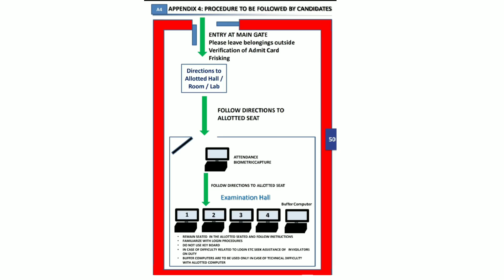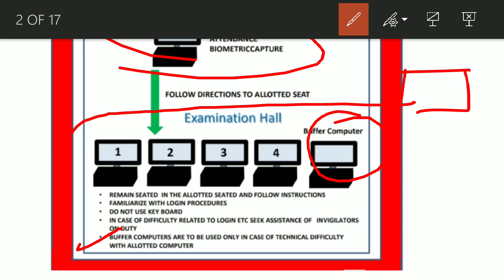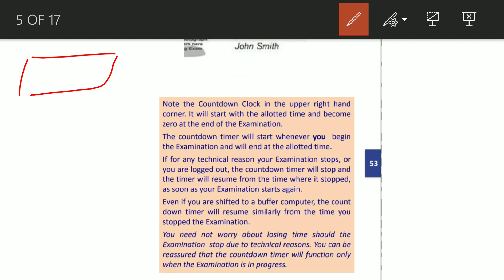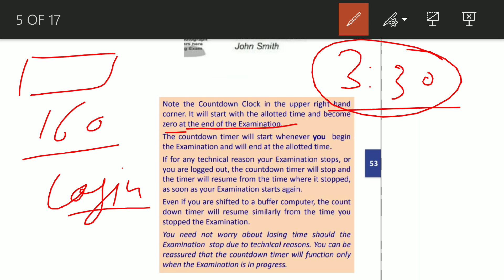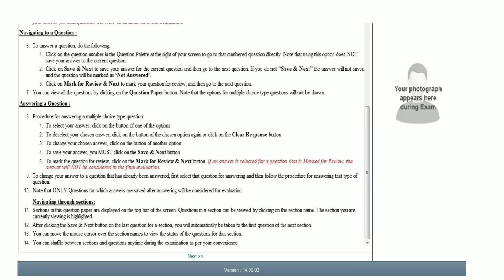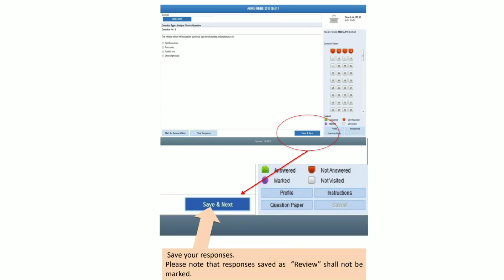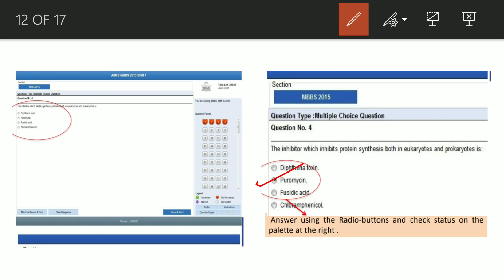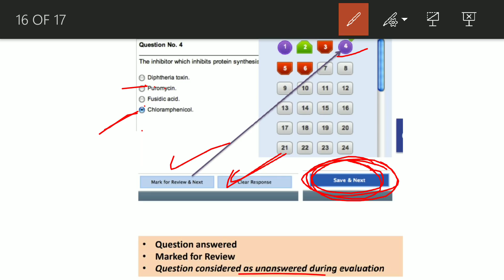AIIMS MBBS Exam 2019 !! important instructions by AIIMS | Must watch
Hello students in this video we are going to discuss about the AIIMS MBBS Exam 2019 Documents Required? Dress code क्या है? AIIMS 2019 all information in one video

AIIMS Important information -

NCERT chapter 1 Reproduction in Organisms  Full NCERT based for NEET/AIIMS/JIPMER 2020

Hello students in this video we are going to start our new session for 2019-20
We will cover each chapter of Biology completely based on NCERT so that you can cover the whole NCERT for NEET/AIIMS/JIPMER 2020